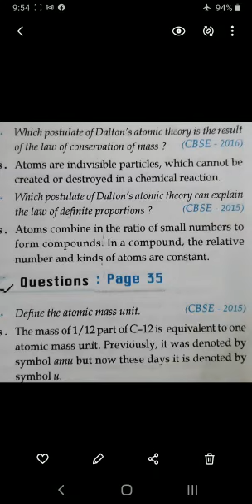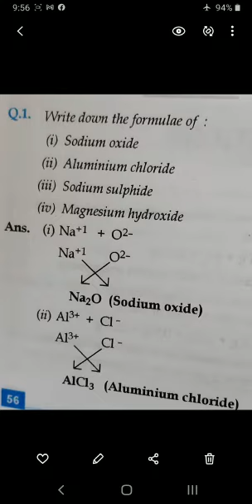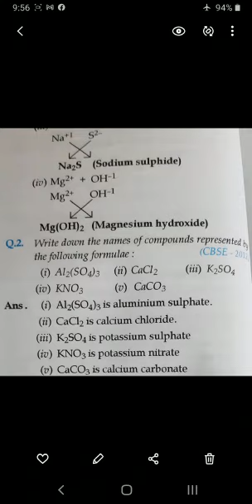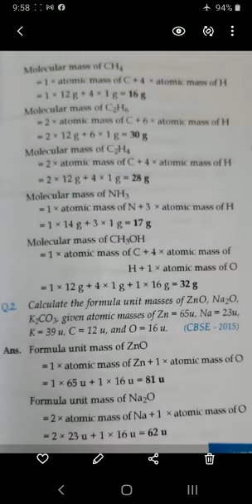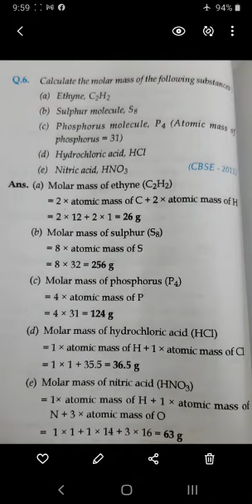Ms. Shallu | Class- IX | Subject- Science | Revision of ch 3-4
Ms. Shallu | Class- IX | Subject- Science | Revision  of ch 3-4 | DAV Public School, Sri Muktsar Sahib